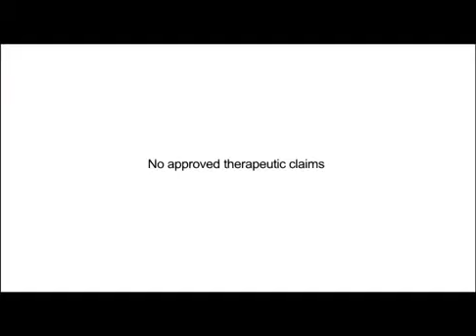Propan TLC 'All Around Girl' TVC 30s